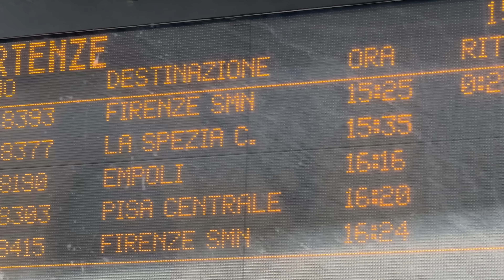È ARRIVATO IL MOMENTO DI FARE IL PUNTO DELLA SITUAZIONE! 🤔 | Vlog (106/366)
con il
codice CRICANDY per il 10% di sconto su tutto fino al 07.04

Usando il mio codice CRIPASQUA avrai SUBBITO il 20% di sconto su tutto + The Purify Hero mini in regalo (con spesa min 69€)